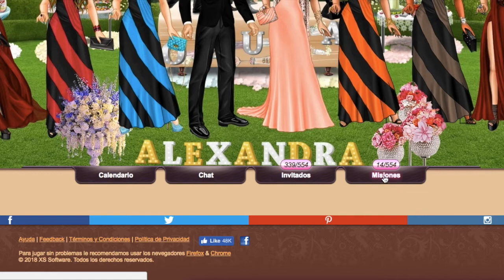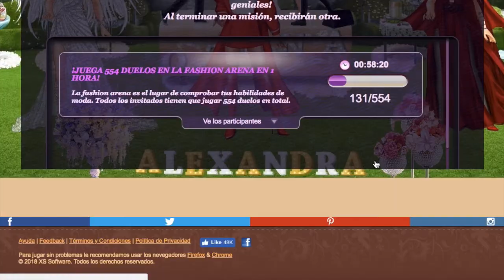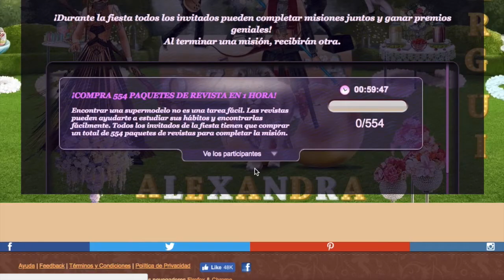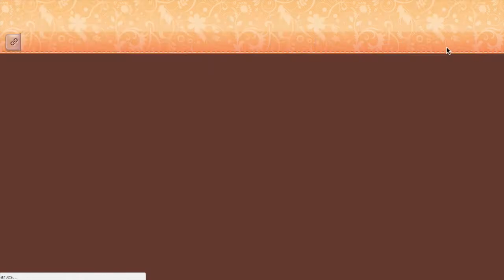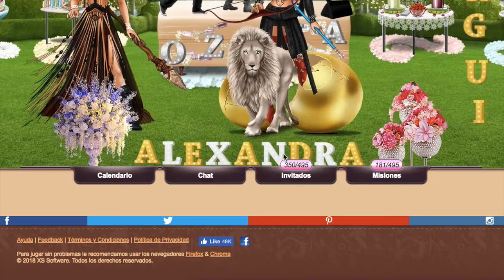LADY POPULAR - NOS VAMOS DE BODA CAP. 2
SI QUIERES EMPEZAR A JUGAR DESDE TU ORDENADOR, PUEDES HACERLO A TRAVÉS DE ESTE ENLACE

Videojuego de Lady popular. Nos vamos de boda Cap. 2.
Vive una boda desde dentro!!!